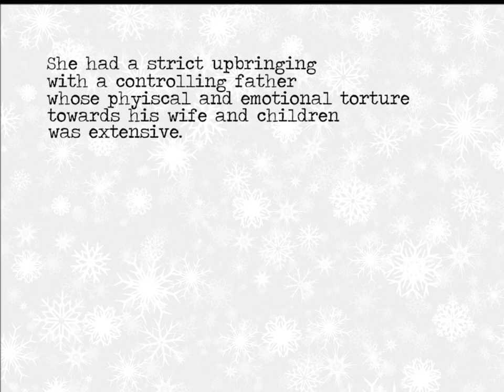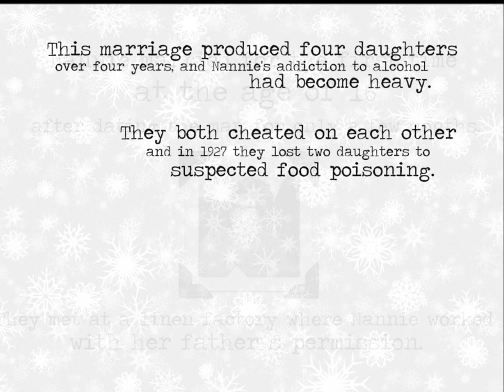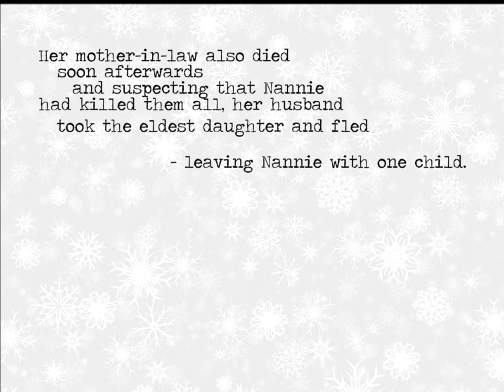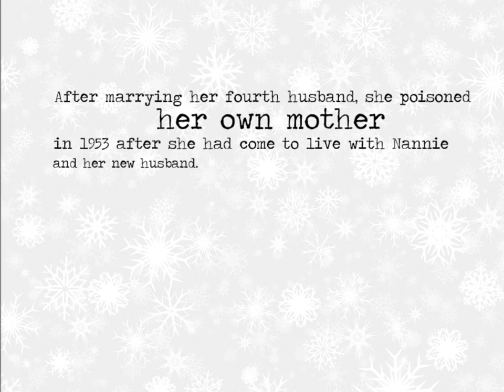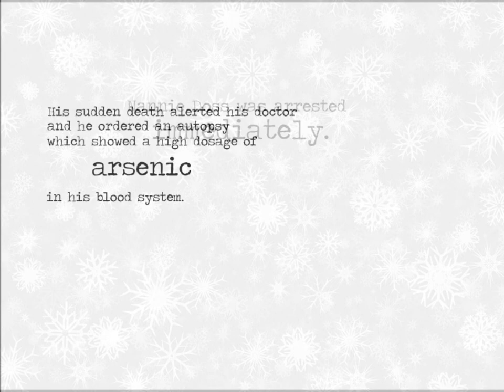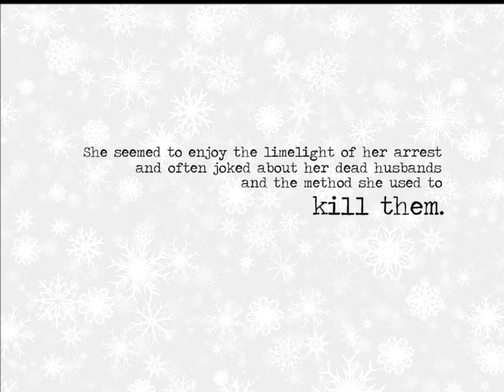Nannie Doss: The Giggling Granny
"That's about it. I was searching for the perfect mate, the real romance of life." - Nannie Doss